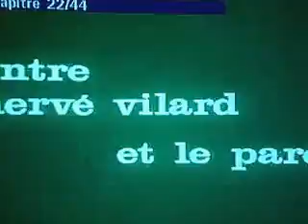Hervé Vilard y Johnny Hallyday - Pour Toi Je Prie - 1966